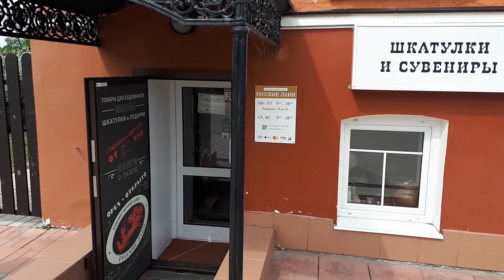BOERS VISIT RUSSIA, part 1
Ladies and gentlemen, this is Dmitriy Balkovskiy I am introducing to you today the first video about a reconnaissance trip of a group of potential Boer settlers. They were the Russo family with three children and you would note that the children speak very fluent Russian and Iuhann Vakhrushev, a boer farmer married to a Russian and living in Siberia.

I took them to the central Russian region of Ivanovo, which is located about 300 kms to the north east of Moscow. Here you can see it on the map. It has a population of about 1 mln people living on 22000 square kms.